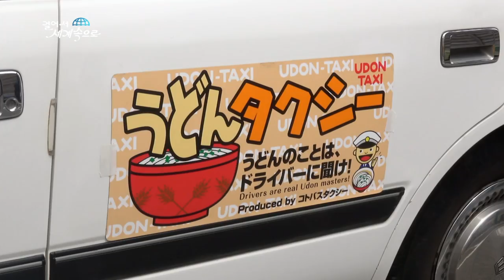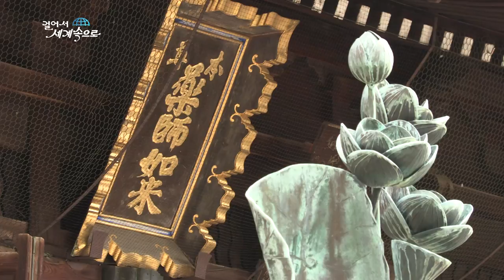【K】Japan Travel-Zentsu ji[일본 여행-젠쓰지]우동왕국 우동택시/Udon/Taxi/License/Zentsuji/Kotohira/Castle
[한국어 정보]
카가와의 옛 지명은 사누키. 사누키우동은 사누키 지역의 우동이란 뜻이다. 이 지역에서 우동이 발달하게 된 것은 강수량이 적어 밀재배가 성행했고 다싯물의 재료인 멸치가 풍부하게 잡혀 우동 만들기에 최적지였기 때문이다. 현재 850여개의 우동집이 영업할 만큼 지역자체가 우동의 왕국이다. 그래서 이곳엔 우동과 관련된 명물들이 많이 있다. 우동 관련 자격증을 가진 기사가 운전하는 우동택시도 그 중 하나다. “우동택시를 이용해 주셔서 감사드립니다. 승무원인 무라오카라고 합니다. 잘 부탁드립니다. 우동자격증은 우동과 카가와현의 다양한 우동집이 가진 특징 그런 부분들을 필기시험으로 그리고 우동을 실제로 만들어보는 실기시험을 보는데 양쪽모두 합격해야 회사에서 인정을 받습니다“ 자격증이 있는 만큼 우동택시를 타면 우동과 관련된 다양한 정보들을 들을 수 있다. “고보대사님이 30살 때 중국 장안의 청룡사로 수행을 가셨습니다. 거기서 면 제조법을 배워 돌아오셨습니다.” 1200여 년 전 밀과 국수 만드는 법을 일본으로 들여온 고보대사. 그는 이 곳 카가와 젠쓰지에서 태어났다. 그래서 젠쓰지는 우동의 발상지로 불린다. 조즈산 중턱에 위치한 바다의 신을 모시는 코토히라궁. 약 300년전 이곳으로 가는 계단에 있는 상점에서 처음으로 우동을 팔기 시작했다고 한다.

The old name of Kagawa is Sanuki. Sanuki Udon means Sanuki Udon. Udon was developed in this area because there was less precipitation and wheat cultivation was popular and the anchovy which is the material of the dashitts was abundantly caught and it was the best for making the udon. The area itself is the kingdom of udon so that more than 850 udon houses are open. So here are a lot of specialties related to udon. One of them is Udon Taxi, which is operated by an article with an udon related certificate. ""Thank you for using Udon taxi. It is called a crew member Muraoka. Thank you very much. Udon certification is a feature of Udon and Kagawa prefecture's various udon dwelling houses. It is necessary to pass both the written test and the practical test to actually make udon, and both companies must be admitted. "" You can listen to various information. ""When Ambassador Gobo was 30 years old, he went to China as the chongryongsa of Changan. There he came back from learning how to make cotton. ""Ambassador Gobo, who brought the law of making wheat and noodles to Japan more than 1,200 years ago. He was born here in Kagawa Zentsuji. So, Zen Tsuji is called the birthplace of udon. Kotohira Castle which takes in the god of the sea located in the middle of Mt. It is said that it started selling udon for the first time in a store on the stairway going to this place about 300 years ago.

[Japan: Google Translator]
香川の昔の地名は讃岐。讃岐うどんは讃岐地域のうどんという意味である。この地域ではうどんが発達したのは、降水量が少なく、小麦の栽培が盛んに行われておりダシトムルの材料であるイワシが豊富に取れうどん作りに最適地であったからである。現在850以上のうどん屋が営業するほどの地域自体がうどんの王国である。だからここにはうどんに関する専門がたくさんあります。うどん関連資格を持つ記事が運転するうどんタクシーもその一つだ。 「うどんタクシーをご利用いただきありがとうございます。乗組員の村岡と呼ばれます。よろしくお願いいたします。うどん資格はうどんと香川県の様々なうどん屋が持つ特徴そのような部分を筆記試験でそしてうどんを実際に作ってみる実技試験を見るの両方に合格しなければなら会社で認められます」の資格があるだけにうどんタクシーに乗るとうどんに関する様々な情報を聞くことができる。 「遮光板大使が30歳の時、中国長安のチョンリョンサで実行を行かれました。そこで面レシピを学んで帰ってきました。」1200年以上前に、小麦の麺の作り方を日本に持ち込んだ弘法大師。彼はこの場所香川ジェンせで生まれた。だからジェン使わはうどんの発祥の地と呼ばれる。ジョーキッズ中腹に位置し、海の神を祀る琴平宮。約300年前にここに行く階段の店で初めてうどんを売る​​始めたという

[Information]
■클립명: 아시아036-일본22-01 우동왕국의 우동택시
■여행, 촬영, 편집, 원고: 백승철 PD (travel, filming, editing, writing: KBS TV Producer)
■촬영일자: 2018년 7월July

[Keywords]
종교시설,church,성/궁전,palace,자동차,탈것,,car,사람,man,아시아Asia아시아일본JapanNihonNippon백승철20187월가가와Kagawa香川縣Kagawa PrefectureJuly걸어서 세계속으로